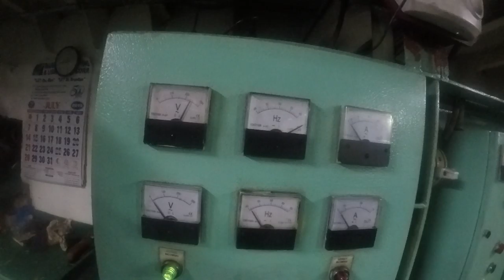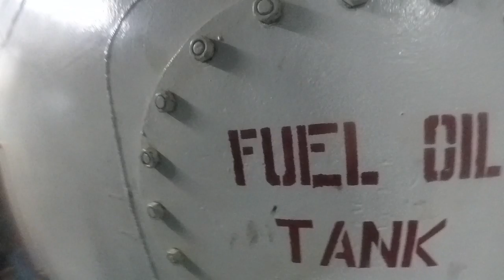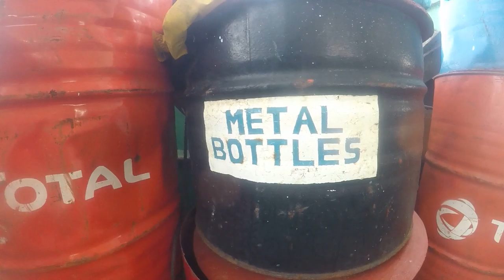BIG SHIP ENGINE ROOM WITH GENERATOR BILGE PUMP AND ELECTRIC CIRCUIT BREAKER PANEL PT1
THESE TWO VIDEOS, Parts one and 2 will show you everything you need to know about In regards to what an engine room on a cargo freighter And the bathrooms and sleeping accommodations INCLUDING THE BRIDGE Where in fact the Captain pilots the ship From..

There is also a mess hall and bathrooms with  Hot salt water pumped up from a storage tank in the Belly of the ship and heated using the exhaust from the engines.

I didn't see anything that resembled shower there was a room with a big bucket of hot freshwater that is also pumped up from the belly of the ship with the water draining that you could use for showering.

Understanding this is a cargo freighter and not a luxury liner and that the men on the boat jobs no one complained about the, the Accommodations.

In part 2 you will also notice there are 9 and 65 foot tractor-trailer trucks on the deck and each of those tractor-trailer trucks cost approximately $600 to make the voyage of 30 miles from Cebu to Bohol.

Basically these ships island hopping in the Philippines from one port to another picking up and dropping off cargo as they arrive and depart.

GOPR3197